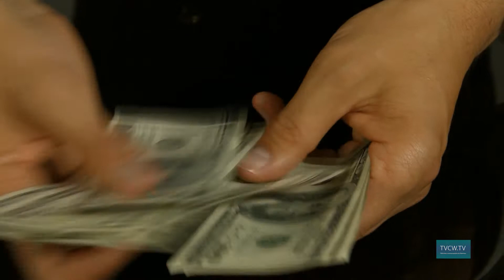La musique est vivante - Music is Alive and Well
Pendant la pandémie, les gens font de la musique. Dans cet épisode de l'émission STOP! nous avons des artistes des Cantons qui retourneront à la scène musicale après cette période difficile en raison de leur amour de la musique.

During the pandemic people are making music.  In this episode of STOP! we have artists from the Townships who will return to the music scene after this difficult time because of their love of music.
En vedette - Featuring:
Brian Blain, Oliver Klaus, Mike Goudreau, Mayday, The Random Chance Band, Frank Malo, Adam Karch